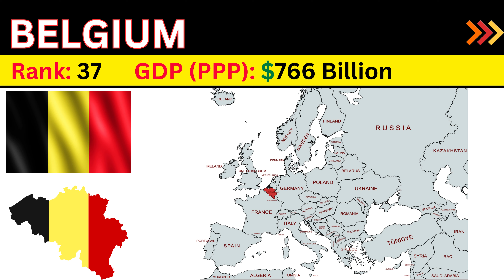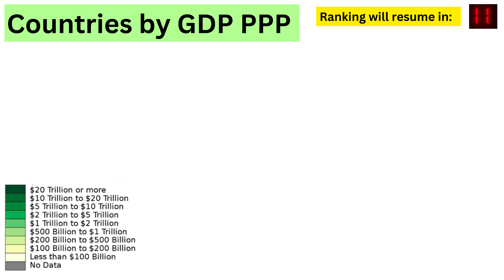Top 60 Economies by Purchasing Power Parity | IMF 2023 | GDP PPP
This video covers top 60 countries by GDP as per purchasing power parity (PPP) based on data of IMF 2023.

0:00 Rank 60 to Rank 41
0:32 Rank 40 to Rank 15
1:12 Rank 15 to Rank 1

♪ Marshmallow (Prod. by Lukrembo)